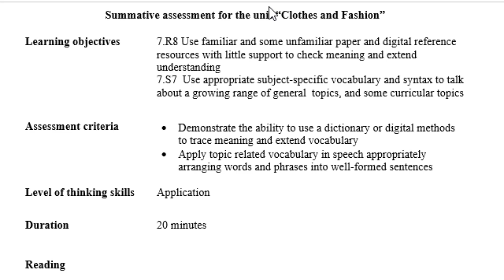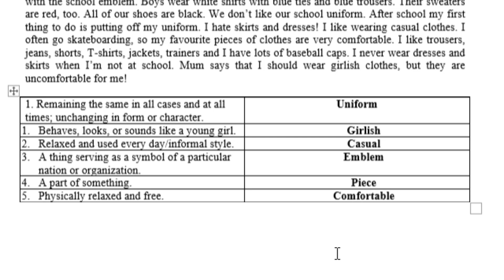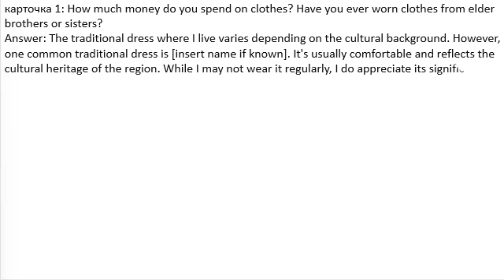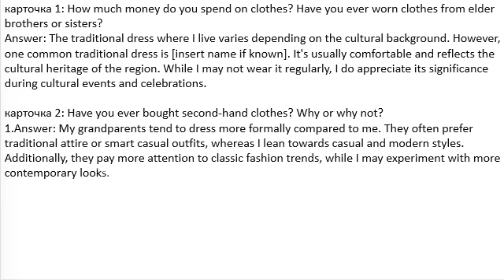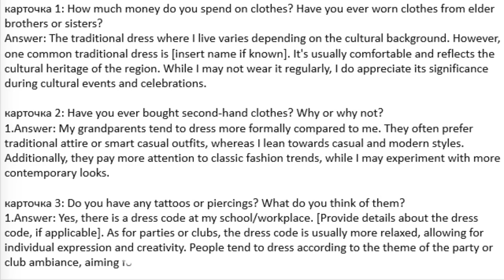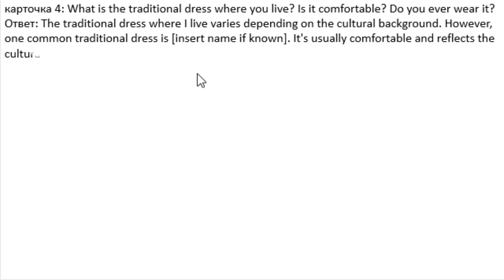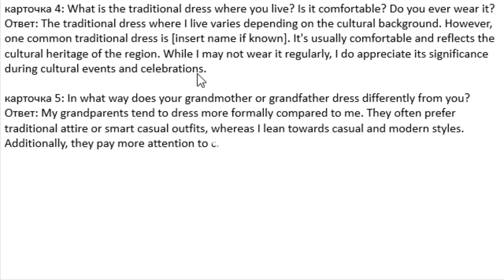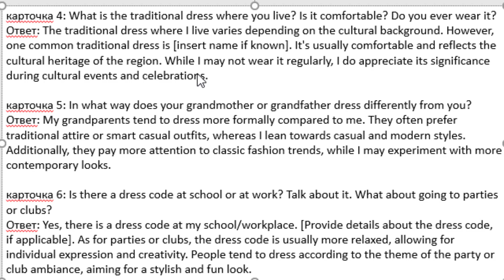7 сынып Ағылшын тілі 4 тоқсан БЖБ 2 Clothes and Fashion 1 нұсқа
7 сынып Ағылшын тілі 4 тоқсан БЖБ 2 Clothes and Fashion 1 нұсқа
Reading
Task 1. Read the definitions below. Find the proper word in the text and insert it into the table. Look up the words in the dictionary and check the answers.
Learners should use dictionaries or digital on-line tools to check the correctness of the answers.
Example: 0.The place where learners study. The school
Hi! I’m Jeannie and I’m 13 years old. I go to school in our town.
At school we always wear a uniform. Girls wear white shirts, blue skirts and red sweaters with the school emblem. Boys wear white shirts with blue ties and blue trousers. Their sweaters are red, too. All of our shoes are black. We don’t like our school uniform. After school my first thing to do is putting off my uniform. I hate skirts and dresses! I like wearing casual clothes. I often go skateboarding, so my favourite pieces of clothes are very comfortable. I like trousers, jeans, shorts, T-shirts, jackets, trainers and I have lots of baseball caps. I never wear dresses and skirts when I’m not at school. Mum says that I should wear girlish clothes, but they are uncomfortable for me!

1. Remaining the same in all cases and at all times; unchanging in form or character. Uniform
1. Behaves, looks, or sounds like a young girl. Girlish
2. Relaxed and used every day/informal style. Casual
3. A thing serving as a symbol of a particular nation or organization. Emblem
4. A part of something. Piece
5. Physically relaxed and free. Comfortable

Speaking
Task 2. Choose the question and be ready to answer it after the teacher starts the conversation. You should add your ideas to the class discussion.
Teacher organizes a Socratic seminar which helps teacher to assess learners while they are speaking on the topic “Clothes and Fashion” . Learners are sitting in a circle and answering the question which teacher prepared and cut down beforehand.
These are some rules to this task:
1. Ask questions if you do not understand what someone has said
2. You do not need to raise your hands to speak.
3. Pay attention to your “airtime”.
4. Don’t interrupt.
5. Don’t put down the ideas of another learner.

Example: What kinds of clothes are in fashion now?
Learner’s possible answer: I am not a modern person and I do not trace fashion and clothes. I think my personal style is casual.
Assessment Sheet
Criteria Yes No
Learner uses at least 5 words on ‘Clothes and Fashion’ topic.
Learner gives a full answer to the question from the card.
Learner asks at least 2 questions.
Learner answers at least 2 peers’ questions.